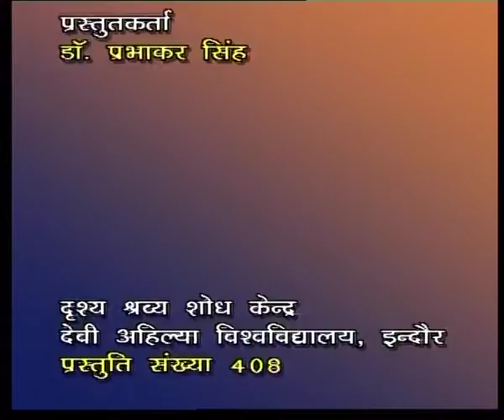Smarak or Vanspatiya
Courses: B.Sc